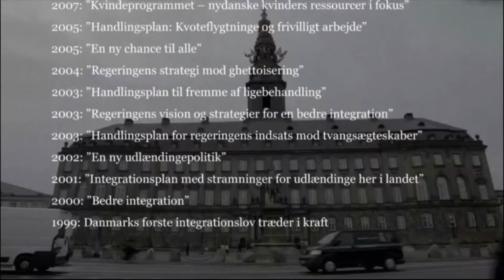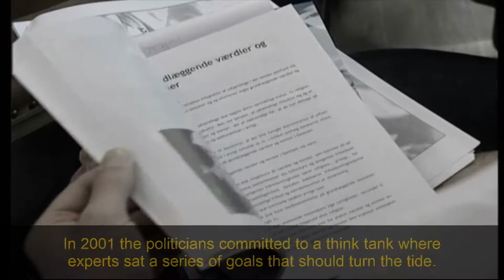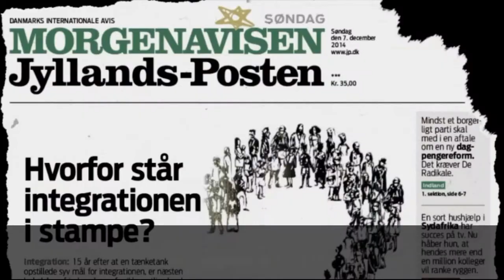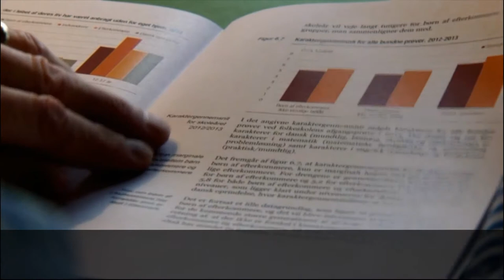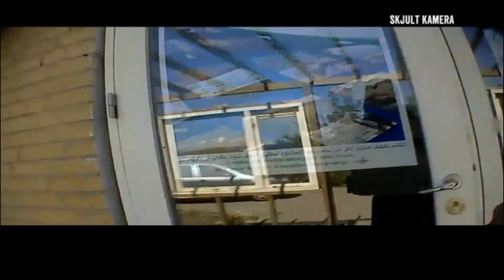Never Ending Integration Problem - Manu Sareen og Statistik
Short part of a documentary from TV2 Denmark from March 2016. Former Minister of Integration Manu Sareen says he thought the problem with failed non-Western (muslims) integration would fix it self.
We're not only talking failed integration here, it's also a proof of failed politics and politicians.
10. april 2017: Fejlet integration af ikke-vestlige indvandre kostede 28 - 33 milliarder i 2014

25. marts 2017: Mere end hver tredje på kontanthjælp er ikke-vestlig indvandre - en stigning på 82 procent

"Jeg troede, at det gik over af sig selv" - citat, Manu Sareen 0:12